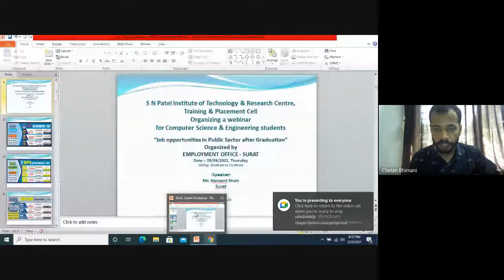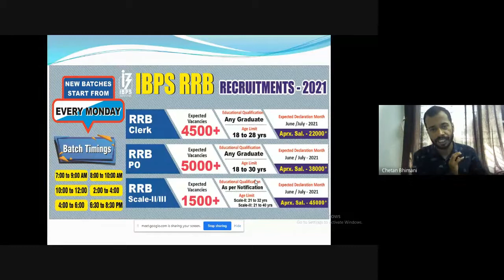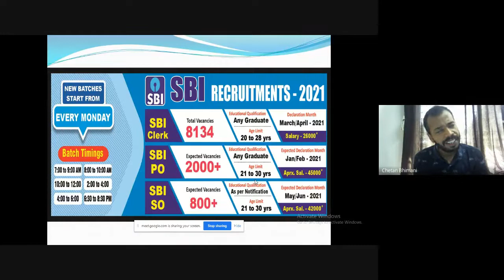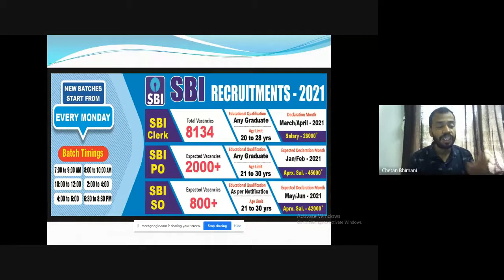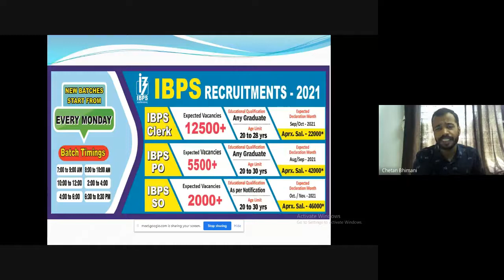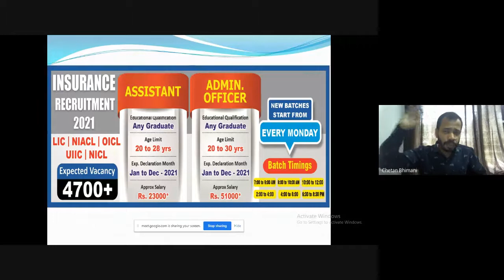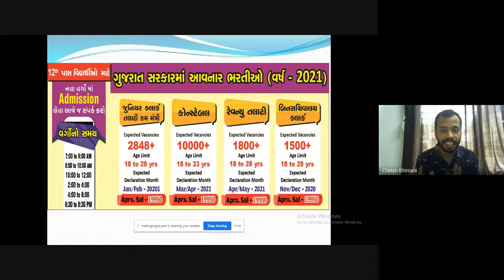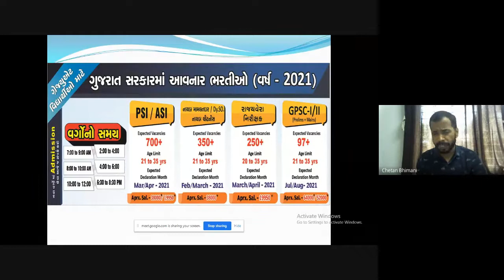TRAWS-2021 for Govt.Job opportunities_25-03-2021_CSE Department_Session 1